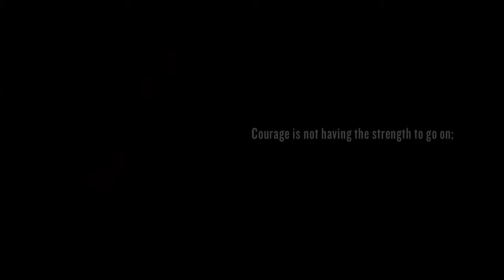BEYOND Two Souls Tribeca Trailer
Propiedad de SCEA